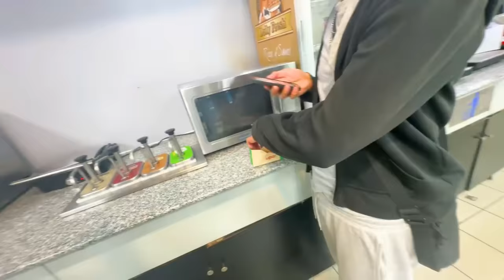IRL en la SHELL 🏪